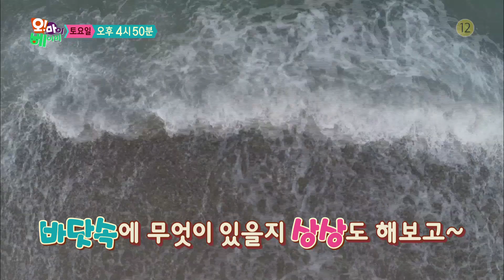[오마이베이비] 선공개 '라둥이 바다와 만나다!' / 'Oh my baby' Preview Clip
우리 바다 보러 가요~
라율이는 뭔가를 열심히 만드는데...
과연 그 정체는...?